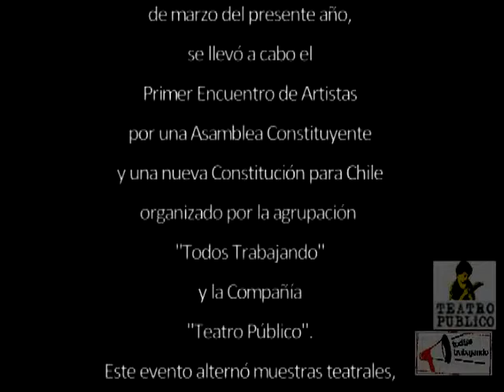PRIMER ENCUENTRO DE ARTISTAS POR UNA ASAMBLEA CONSTITUYENTE